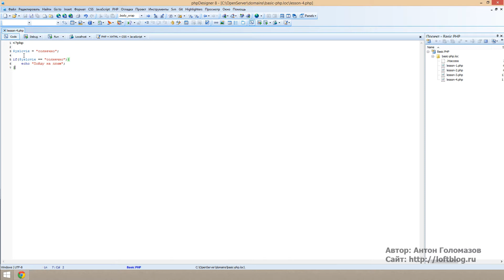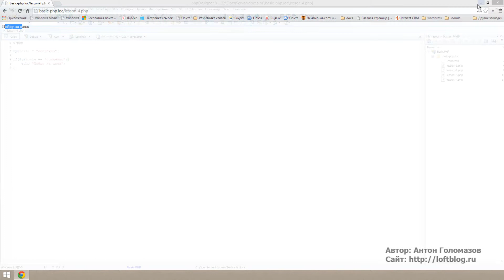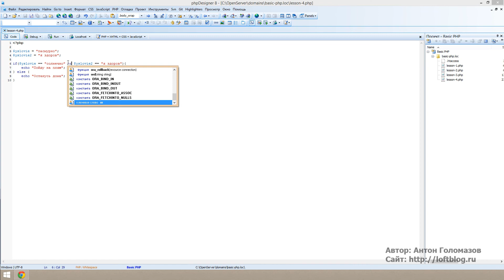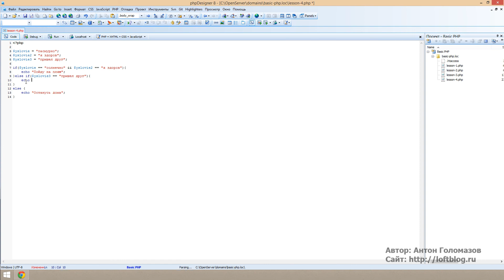Основы PHP - оператор if-else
В данном видео мы разберем условный оператор if/else, который
позволяет изменить поведение программы или скрипта, в зависимости от переданных ему условий.

Все уроки по хештегу
Полезные уроки для веб-программиста